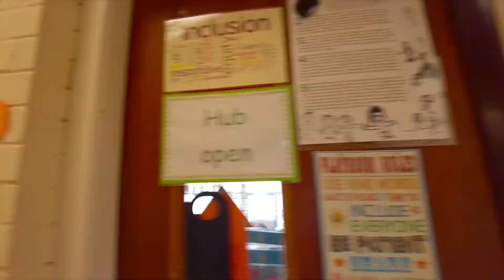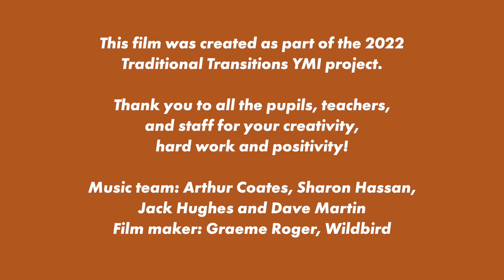Clerkhill Primary 7A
Funded by the Scottish Government's Youth Music Initiative (YMI).